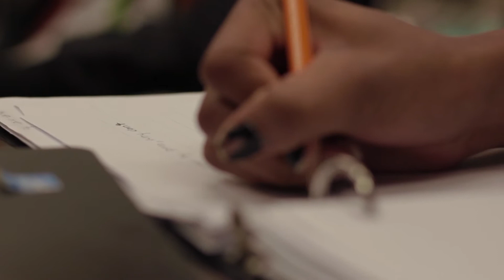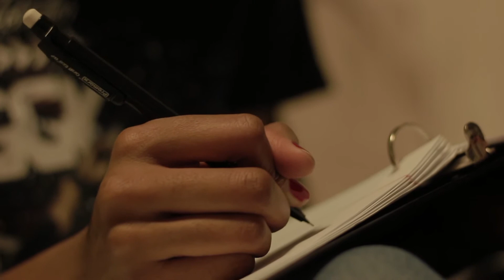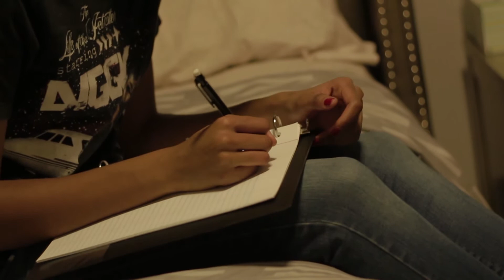Impact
Honorable Mention Narrative - 2018 - High School Award

Passaic County Technical Institute

by Gabriel Soto